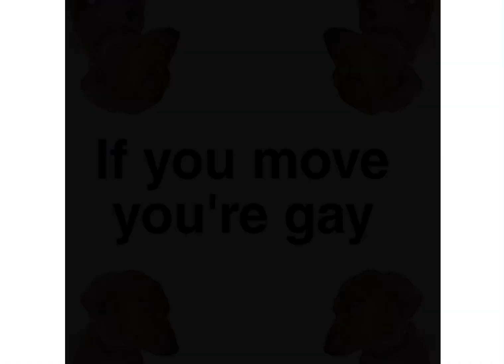Super amazing collision watch till the end!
If you move, you are gay